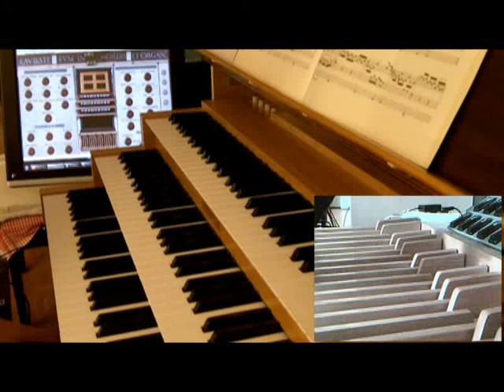Pachelbel ciacona d organ Smecno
Pachelbel's chaconne in d recorded with the Smecno organ (built in 1587) from Sonus Paradisi on Hauptwerk software.
Using only the main manual.